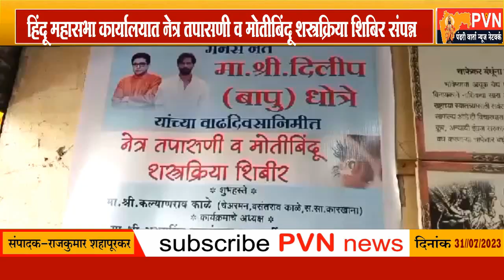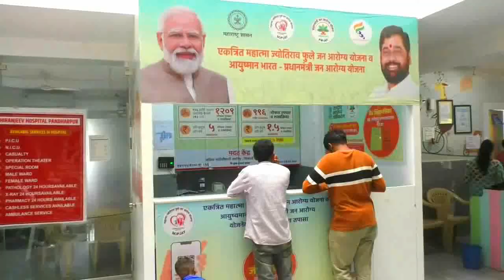पंढरीत हिंदू महासभा भवन येथे नेत्र तपासणी व शस्त्रक्रिया शिबिर संपन्न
मनसे नेते दिलीप धोत्रे यांच्या वाढदिवसानिमित्त आयोजन